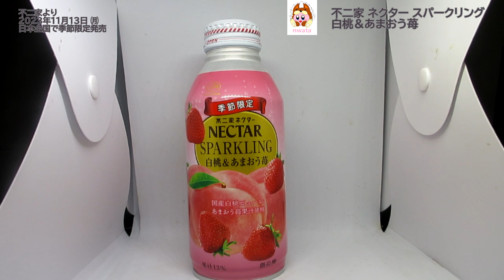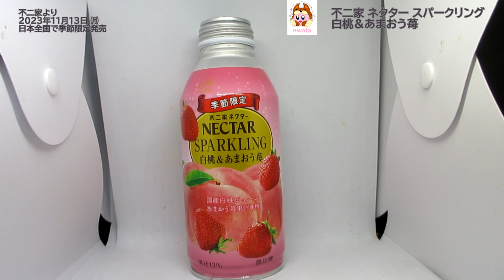【不二家】 ネクター スパークリング 白桃＆あまおう苺を飲んだよ！いちごの【あまおう】と白桃を合わせた不二家の炭酸ネクター！国産白桃をまるごとうらごししたピューレと福岡県産あまおう苺果汁を厳選しました